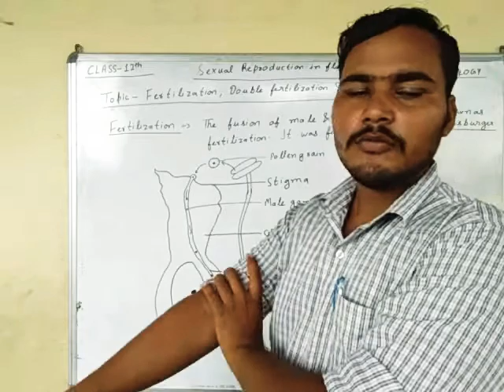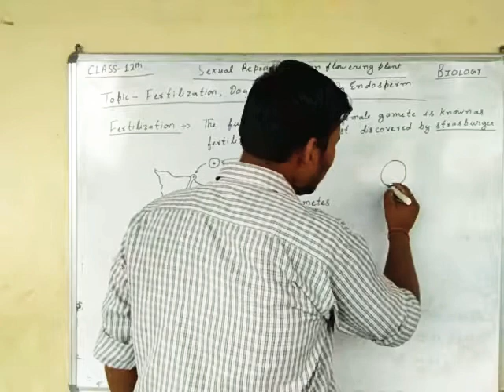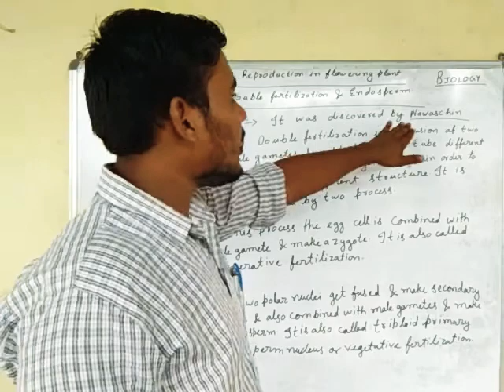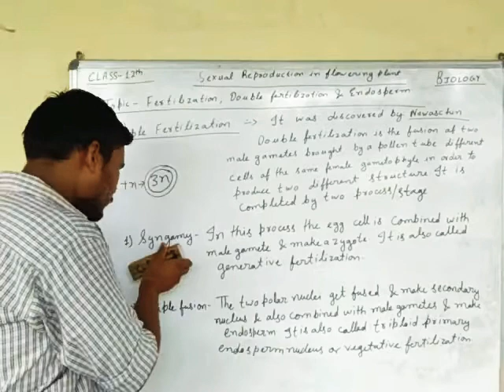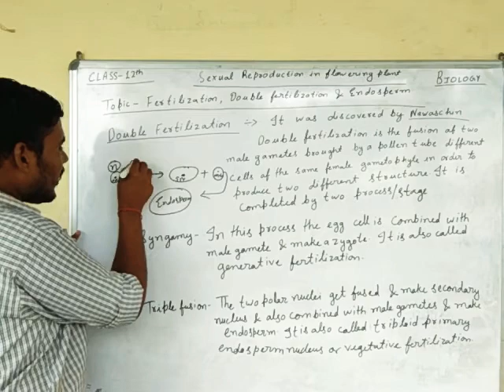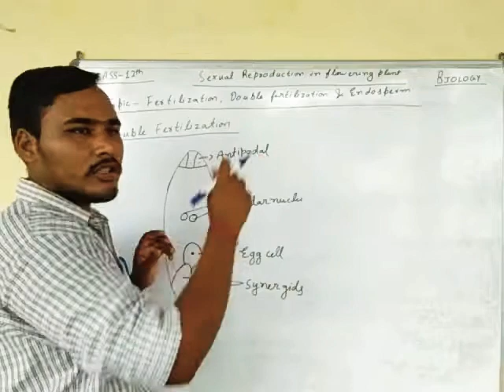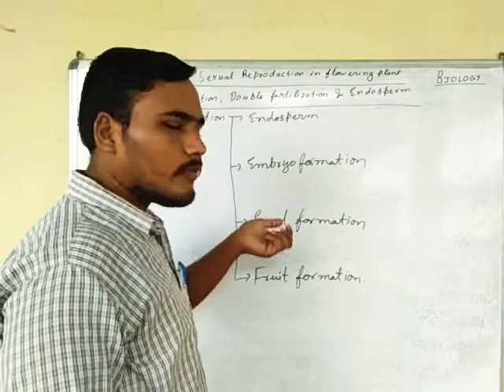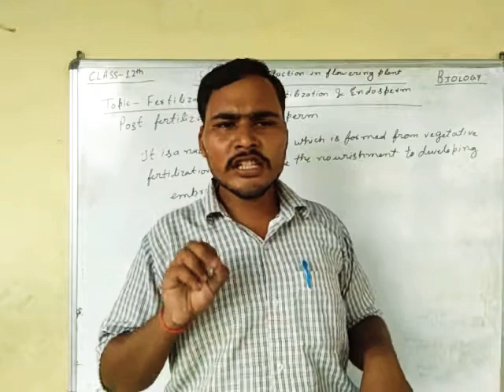Class-12th Chapter-2 Sexual reproduction in flowering plants (part -9)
In thid video we have discussed the fertilization ,double fertilization and endosperm.